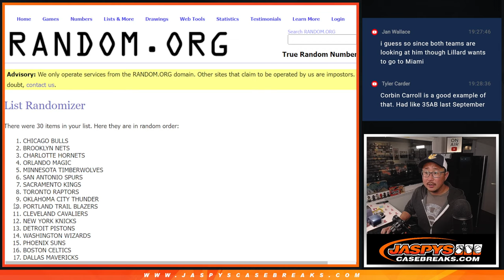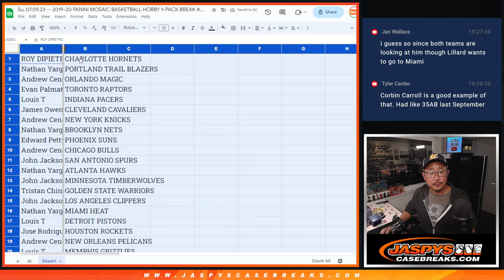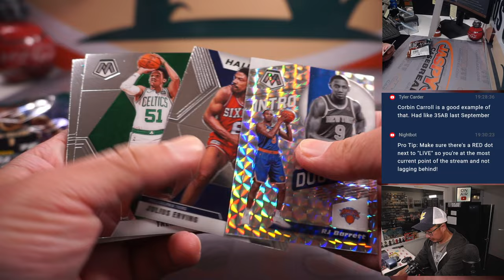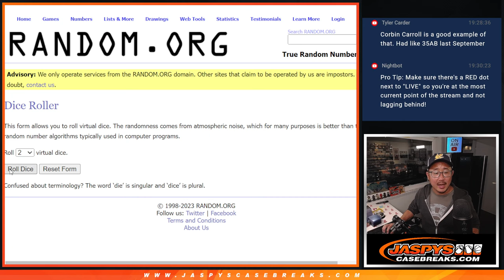Su, 07.09.23 -- 2019-20 PANINI MOSAIC BASKETBALL HOBBY 1-PACK BREAK #398 *RT*